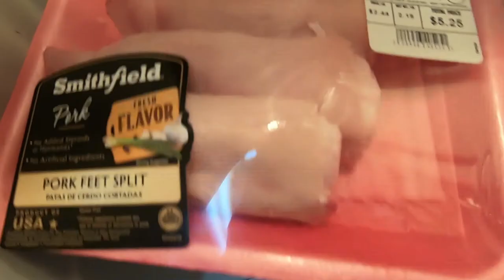Wood Hot Pads : Little White Mouse Called Steve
Today Wood Hot pads are made like mice. The little white mouse called Steve. I have a wood hot pad and it is perfect because every bit of the mouse is used. The ears are a hot pad. the arms are a hot pad the feet  too.
The wood mouse makes a 4 peace wood hot pad.

Take a 👀 Look at what this channel is about:
Hi my name is NonnaGrace.   I am a wife, mother and grandmother.  I am from Western  New York.  NOT THE CITY.    Farm land surrounds me.  I have a few chickens, a cat,and dog.   My channel will be about everyday things.  What ever comes to my mind that day.   I will talk about my childhood, living on a small farm.  What it was like growing up.I enjoy laughing and find I laugh a lot if you like to laugh come along and we will laugh together.  I started making videos November 1, 2017.💕 NonnaGrace

Jane I started the poncho and I am using the yarn that Cynthia gave me.